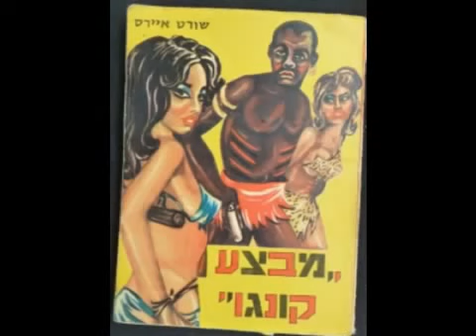Israel is The Most Multicultural state on the Earth - No music !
Antizios Want MultiCultural Israel And Antimulticulture ONLY Europe. While Israel is ALREADY one of the Most Multicultural State on the planet. There are 20% NonJewish minorities in this tiny and Not Rich country..DruzeS, Muslims, Ethiopians, Christians, Christian Ethnic Russians live side by side..Btw, Soviet regime was an ANTIzionist - there are TONS of proofs of that,,Even today most of communists are antizionists..the same as all far rigtists..One of thousands proof-- From SOVIET encyclopedy written by Soviet propagandist Translation from Russian :- "Zionism is bourgeous nationalist ANTIcommunist movement..."